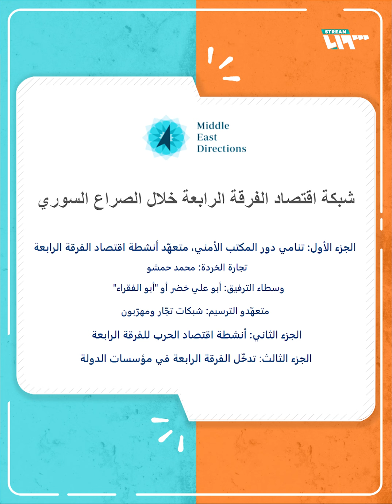"حرب الدولار" و"جيش الديكتاتور"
يمكنكم متابعتنا عبر وسائل التواصل الاجتماعي المختلفة:
فيس بوك: